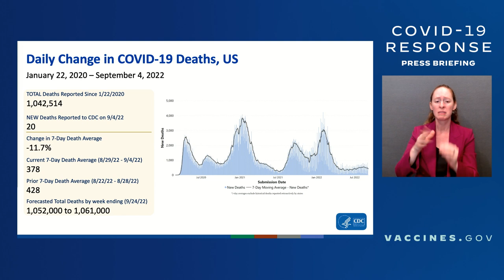09/06/22: Press Briefing by White House COVID-19 Response Team and Public Health Officials